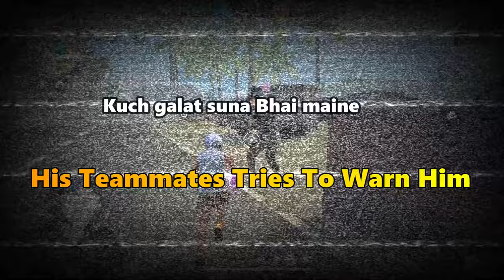Finally Mujhe Mera Beta Mil Gaya 🥳❤ | Garena Free Fire - JASWANT GAMER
HI Guys it's me Jaswant FF

Instagram Username - jaswantgamerofficial

☄️ DISORD :- Creating Soon.

1.Garena Free Fire Indonesia Live
2.Garena Free Fire Brazil Live
3.Garena Free Fire Brasil Live
4.Garena Free Fire India Live
5.Garena Free Fire Singapore Live
6.Garena Free Fire Thailand Live